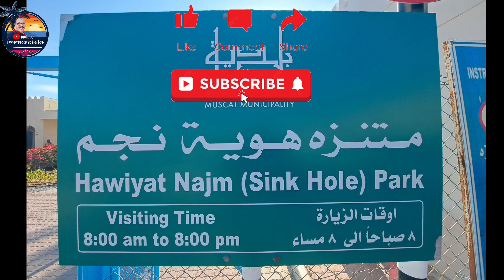Hawiyat Najm Park هوية نجم # قريات